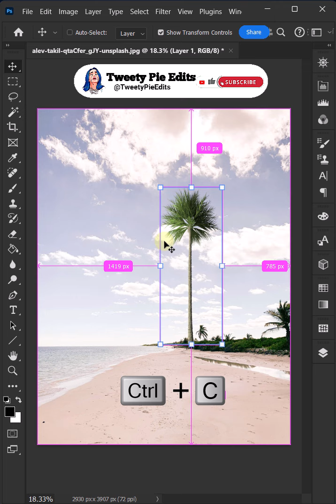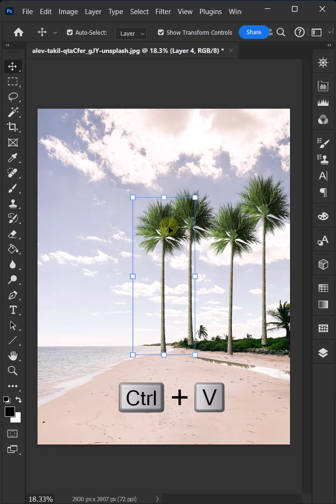Create Trees - Short Photoshop Tutorial